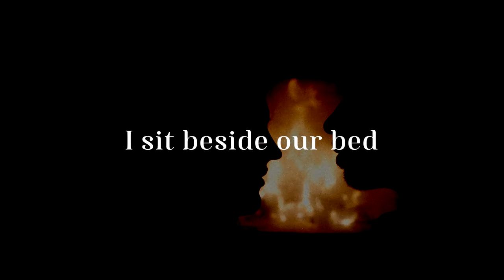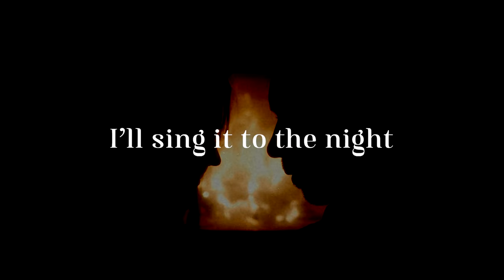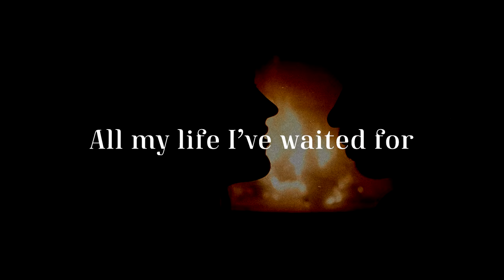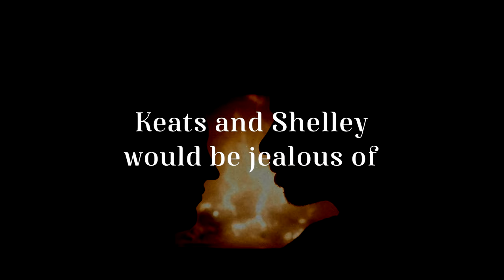David Pomeranz - Undying Admiration (Official Lyric Video)